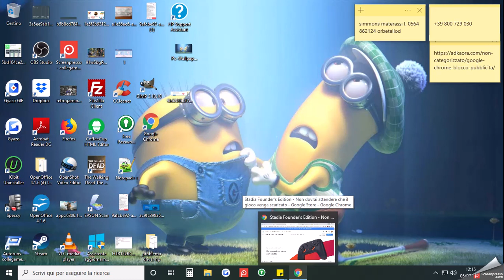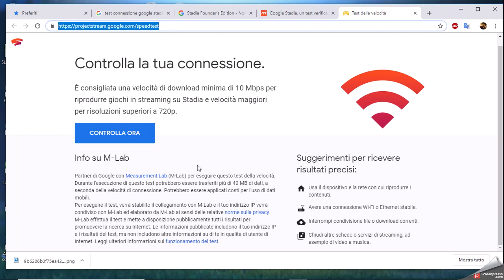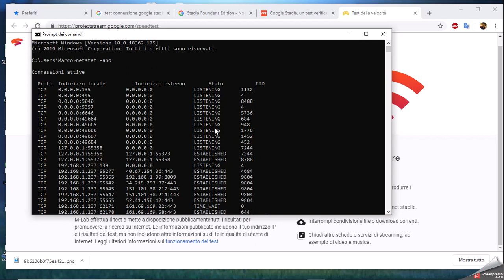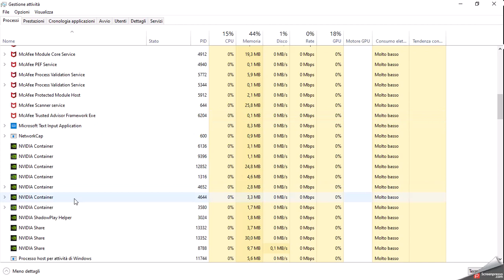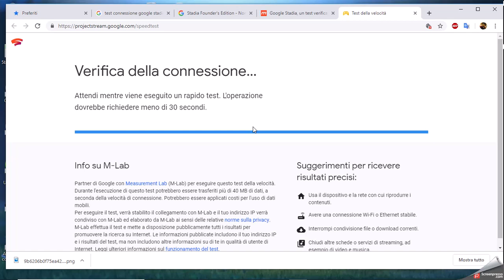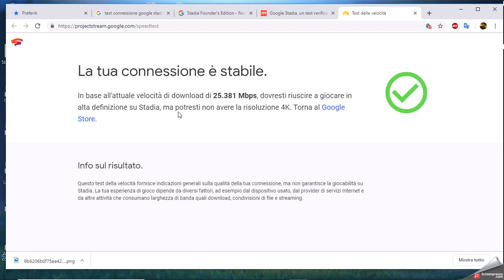Google Stadia, un test verifica se la vostra connessione è adatta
Google Stadia utilizzerà il cloud per offrire un'esperienza di game streaming potenzialmente rivoluzionaria, ma che tipo di connessione server per far funzionare la nuova piattaforma?
Lo rivela un test messo a disposizione proprio da Google, raggiungibile a questo indirizzo